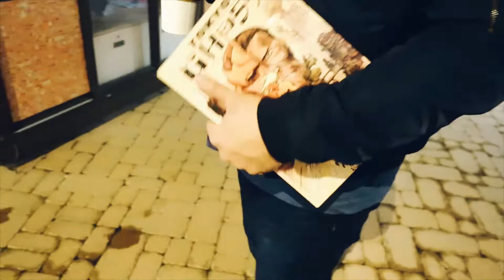BIGLAANG SHOPPING AND THE EARLY XMAS GIFT | FILIPINO VLOG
💋PINOY VLOGMAS #1 | BIGLAANG SHOPPING AND THE EARLY XMAS GIFT

📺Missed My Previous Video? ↫

🍍 Featured Products
→ Fenty Foundation 180
→ Urban decay ultimate naked palette
→ Tony Moly 80% bamboo water moisturizer